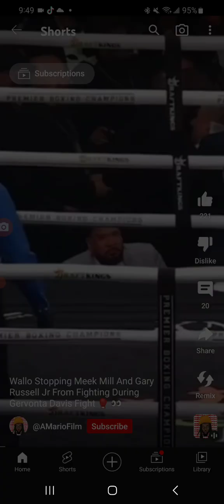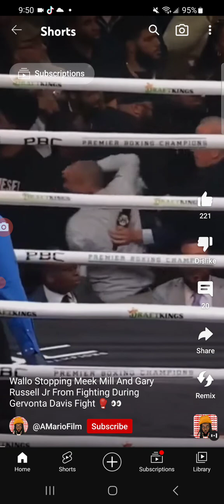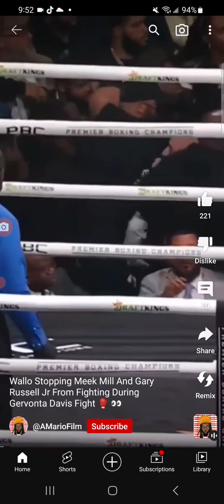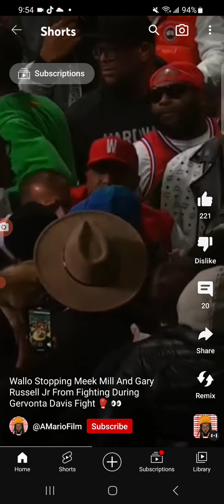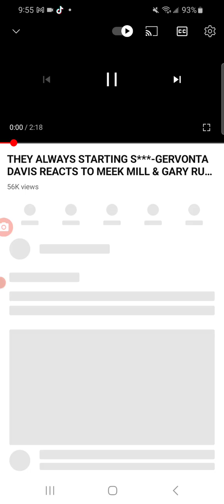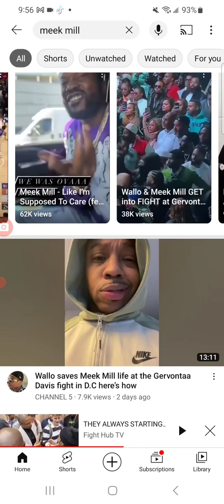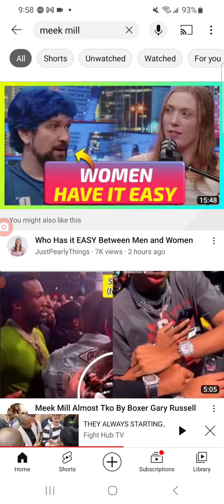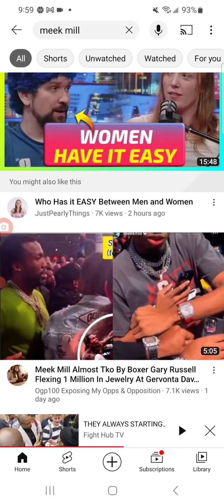MEEK MILL... GERVONTAE DAVIS.. .ANOTHER EMOTIONAL BLACK MOMENT, CAN WE LIVE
are too many blacks and one area problem we take a look at the boxing match with Javonte Davis and how that turned out